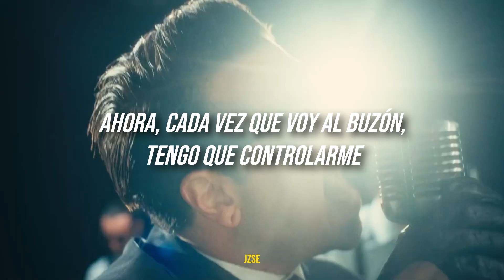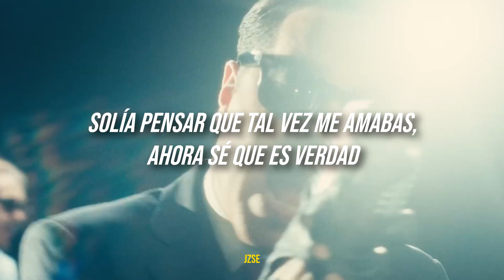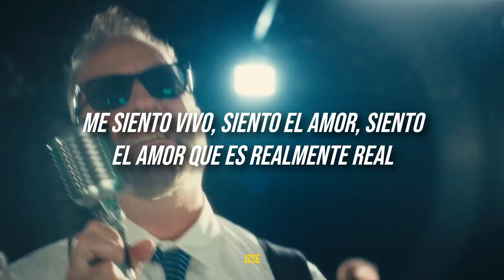ICE NINE KILLS x REEL BIG FISH - Walking On Sunshine / Sub Español + Video Oficial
ICE NINE KILLS x REEL BIG FISH - Walking On Sunshine (Traducida/Subtitulada al Español)

ICE NINE KILLS x REEL BIG FISH - Walking On Sunshine (Sub Español)
ICE NINE KILLS x REEL BIG FISH - Walking On Sunshine (Traducida al Español)
ICE NINE KILLS x REEL BIG FISH - Walking On Sunshine (En Español)
ICE NINE KILLS x REEL BIG FISH - Walking On Sunshine (Subs  Español)